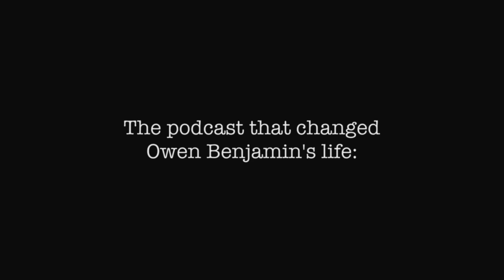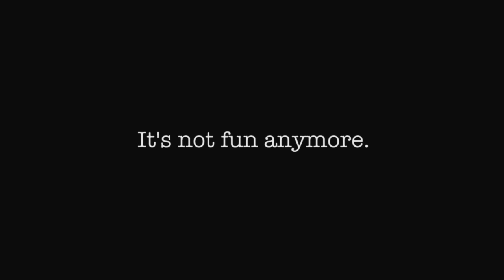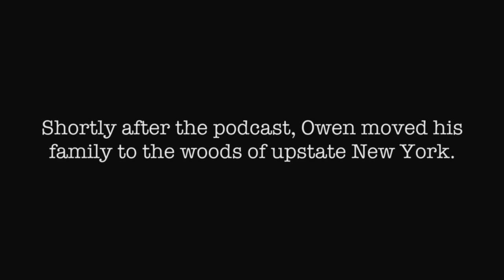The Podcast That Changed Owen Benjamin's Life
Owen Benjamin was the guest on The Church of What's Happening Now #387. Before the podcast started Owen ate one of Joey's edibles. Owen's life would never be the same.